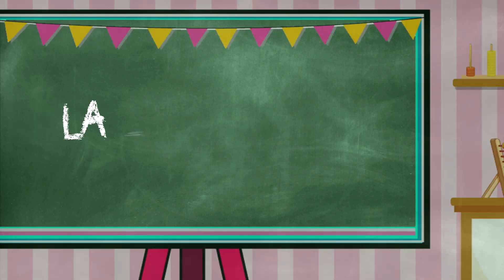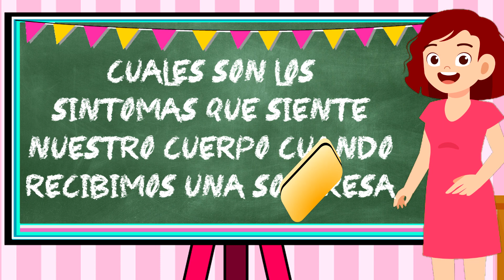¿QUÉ ES LA SORPRESA? Las EMOCIONES 🌐 Vídeo Infantil | Vídeos educativos para niños. APRENDE CONMIGO.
Todas las emociones tienen una función muy importante, y es necesario que nuestros hijos e hijas aprendan a identificarlas para aprender de ellas. En este vídeo descubrirán que es la sorpresa, es una emoción básica que puede ser positiva o negativa, le contamos cuáles son las situaciones que nos producen sorpresa.

También le contamos que le ocurre a nuestro cuerpo cuando recibimos una sorpresa. En nuestro canal podrán conocer también todas las emociones básicas, como la ira, el enfado, la alegría, la tristeza, el miedo, el asco, y muchos más contenidos que les ofrecemos para su desarrollo emocional.